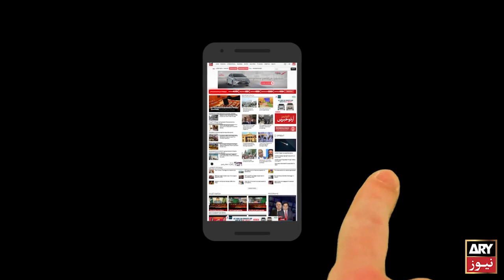Haider Gillani faces serious charges under Election Act: Shehzad Akbar